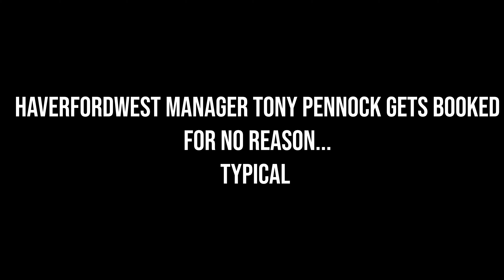A Point A Piece At Cyncoed Campus! Cardiff Met 0-0 Haverfordwest County Matchday Vlog!